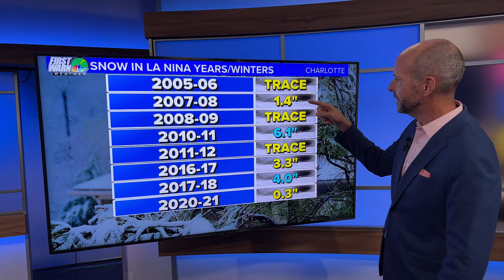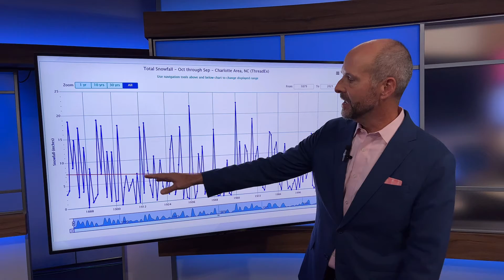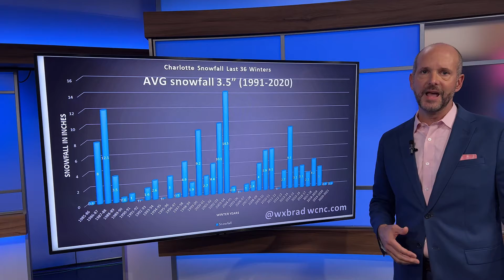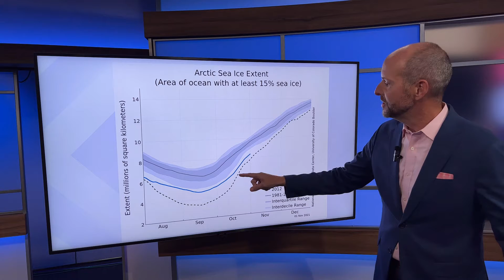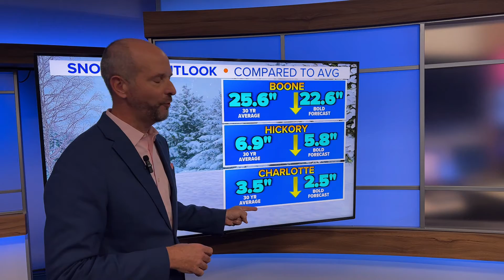Will we see snow this year? Brad Panovich's Winter Outlook for 2021-2022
It's the second straight year with La Nina which usually means warm and dry.  The question is will we buck those trends like we did back in 2010-11 or do a repeat of last year again? Here's my 18th annual Winter Forecast for the Carolinas.